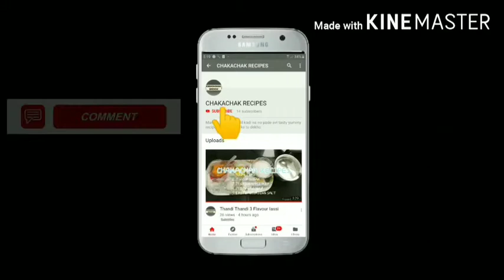JAIN SABJI JUST READY IN 5 MINUTES | WATCH FULL VIDEO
Hi,

Today in this video we are going to make a very interesting Jain sabji which is just ready in 5 minutes